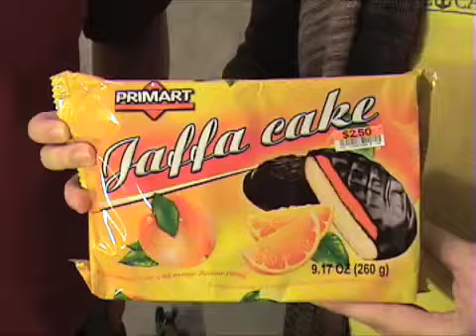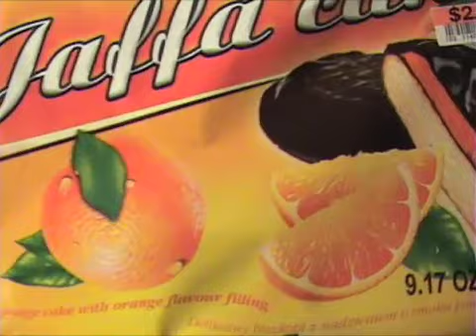RTW Webisode #2-1: Orange Jaffa Cakes and Christmas Tea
Season premiere!!

The RTW TV gang is back with new graphics and music but the same old hijinks for a second season of the webisodes. In this season premiere, Brian and Tim take a look at some foreign orange snack cakes that were in the aisle of the local discount store. Then, still reeling from the holiday spirit, they take a look at some Christmas flavored tea.